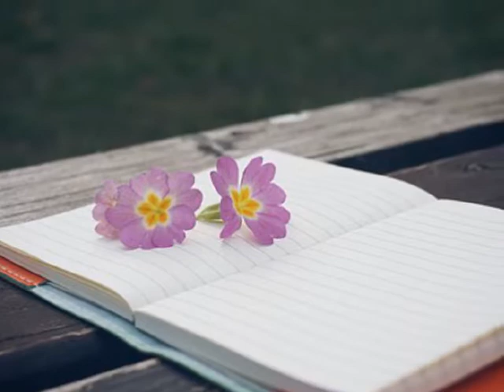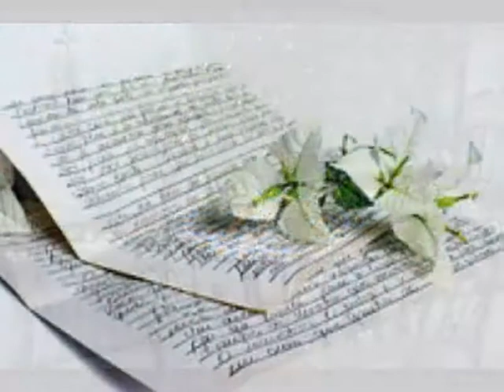나이브(NAIVE) ['02 애절(愛絶)] 죽음...이별 그리고 사랑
이렇게 시간은 흐르겠지

어제 처럼 또 그렇게 나는

 쓰러져 니가 없는 이곳에서 널

 그리워 할수 없는 채로

내일의 다른 나의 모습을

이 그리운 의미를 어디서 찾을까

내가 널 위해 기도하는 널

날 바라보는 하늘 위에서  들리니

반복))
너의 하늘은 깊어서

어디서도

찾을 수 없어

나 너를 잊고 너를 잊고

나를 찾고 싶어 나

하지만 어디든 너의 흔적 볼라

너를 보고 너를 보고

너를 갖고 싶어 나

하지만  어디도 너는 없자나

이제 내게 안겨 주고 싶어

나를 찾고싶어 나

너를 갖고 싶어 나